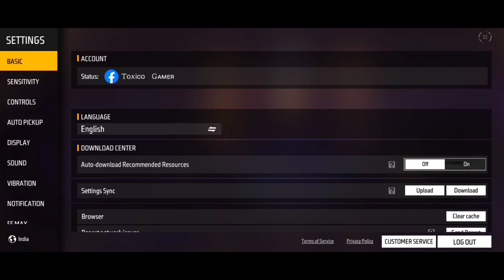HOW TO OFF VIBRATION IN FREE FIRE | FREE FIRE VIBRATION SETTINGS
ff vibration problem
ff new setting vibration
phone vibration off
how to off vibration in free fire
free fire
ff